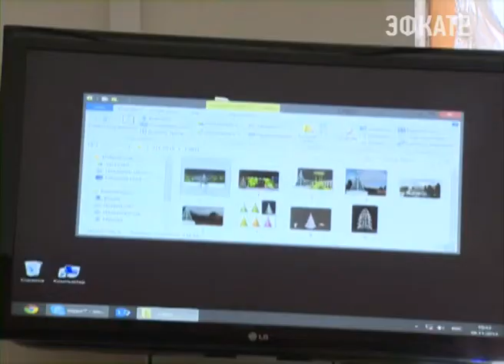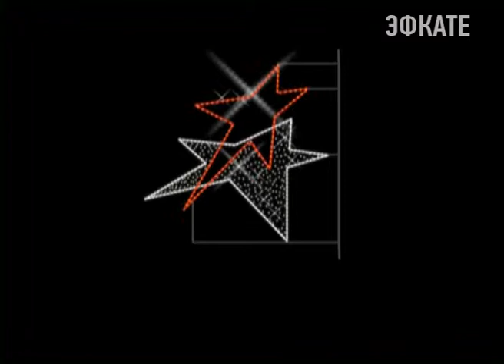Новогоднее оформление Сочи должно быть закончено к 15 декабря. Новости 24 Сочи Эфкате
Такую задачу поставил сегодня глава курорта. Особое внимание коммерческим объектам, в частности магазинам и торговым центрам. Для каждого такого предприятия уже создан эскиз, с помощью которого каждое световое решение будет вливаться в общую концепцию нового ночного имиджа города.
Сочи. Новости.
Телеканал Эфкате.